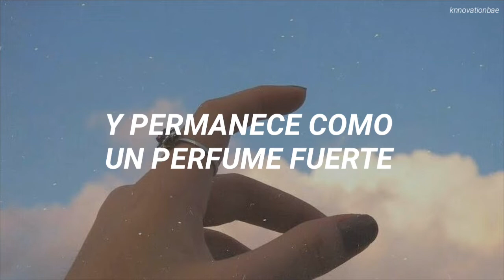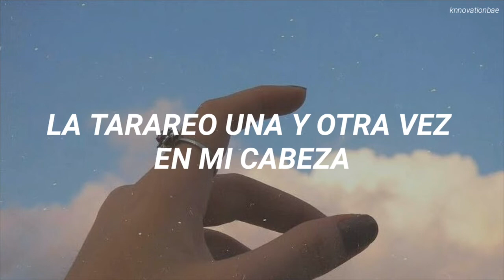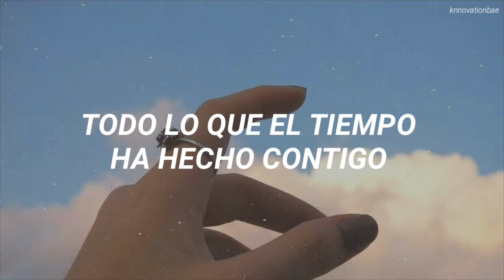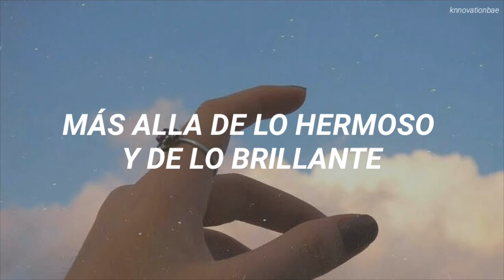yook sungjae — come with the wind; español